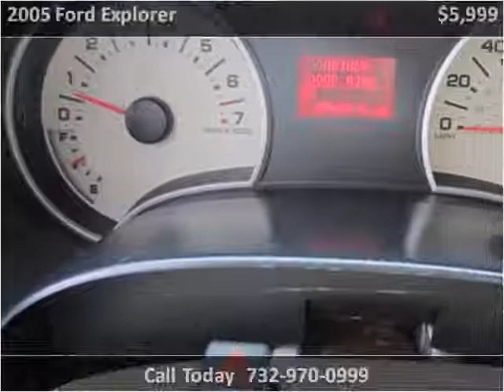2005 Ford Explorer Used Cars Morganville NJ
This 2005 Ford Explorer is available from AutoSource USA.